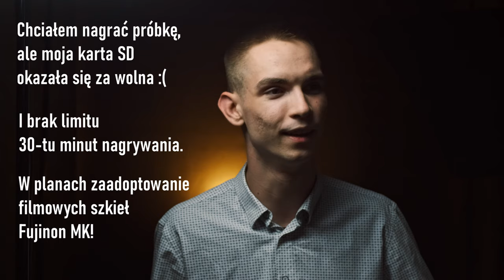Fujifilm GFX 100 - ZMIENIAMY zasady GRY!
27-ego czerwca w Warszawie odbyła się Akademia Fujifilm GFX, gdzie zaprezentowany i omówiony został Fujifilm GFX 100, którego można było przetestować wraz z poprzednimi modelami, GFX 50. Jakie są moje pierwsze wrażenia z aparatu za 50 tys. zł? Zapraszam!

Instagram.com/bitwolf.film

Muzyka:
Sensi Sye - Hoodie